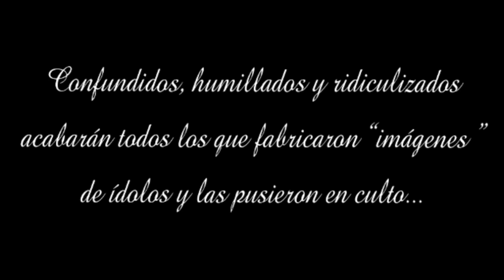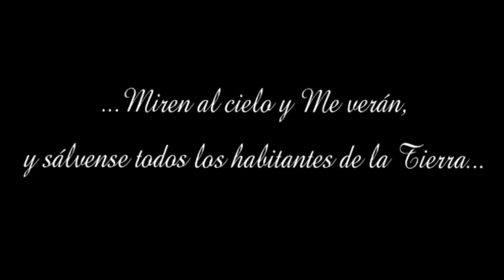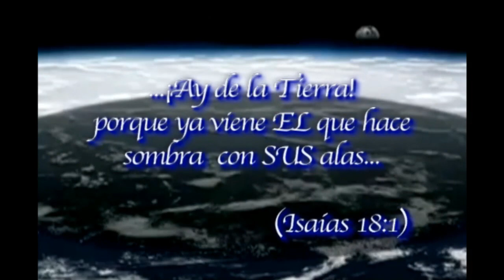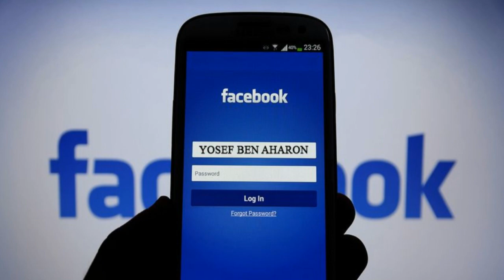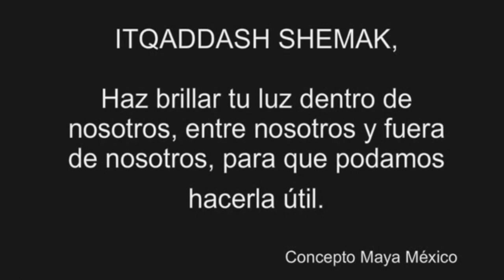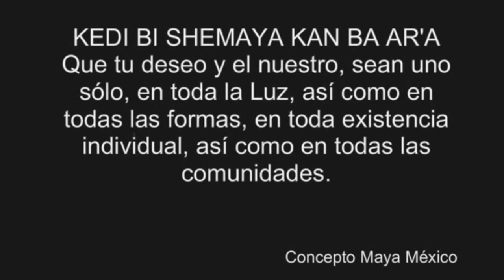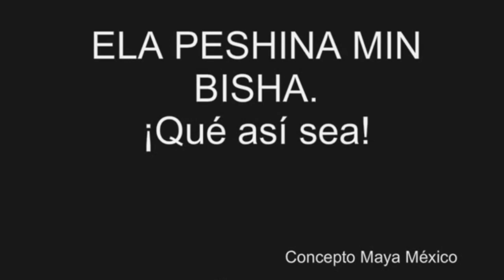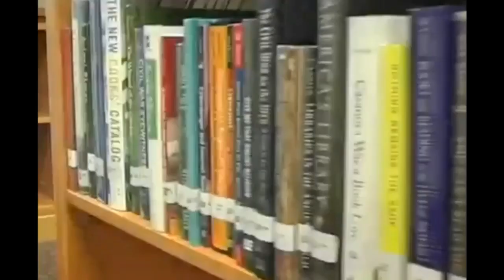LA BIBLIA, UNA EVIDENCIA EXTRATERRESTRE INNEGABLE -Jorge Valderrabano- PROGRAMA 301 (22/ABR/2018)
EL PADRE NUESTRO. Es una edición especial dedicada a un tema que a todos debe llamar nuestra atención por conocer, ya que la realidad al respecto de este asunto es muy diferente de como nos ha sido enseñada.